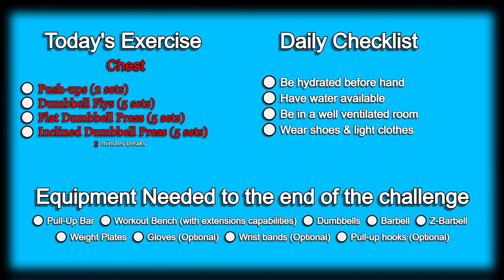Day 247 | 300 Days Fitness Challenge